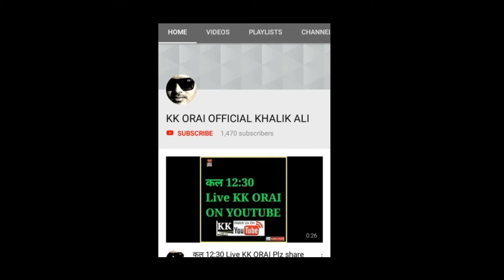Madar E Paak Ki Gulposhi_2021_Makanpur Sharif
ADD & ADDVERTISE CONTACT & COMMENTS WHATSAPP_ 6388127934
(FALTU KE SMS OR CALL NA KRE)